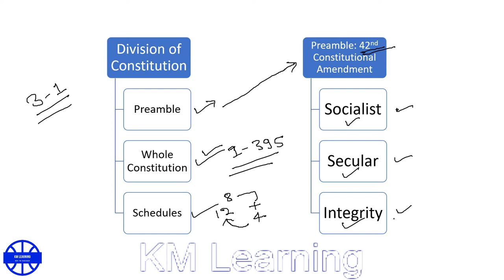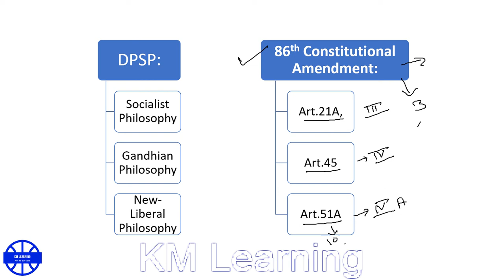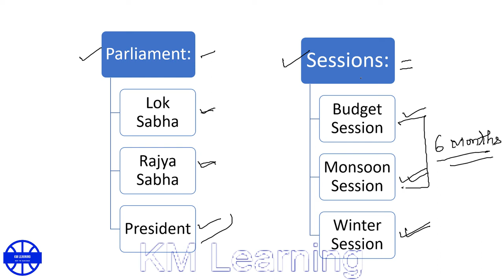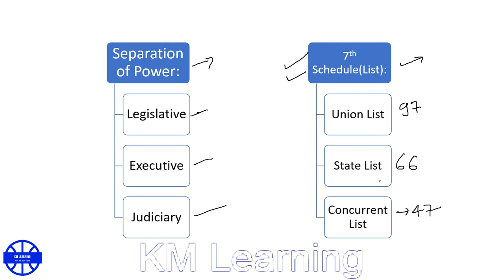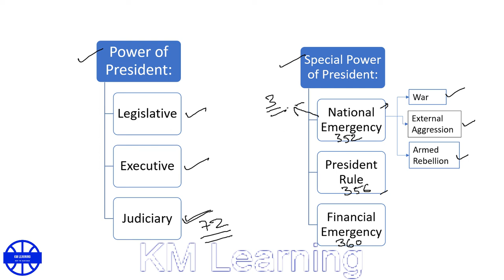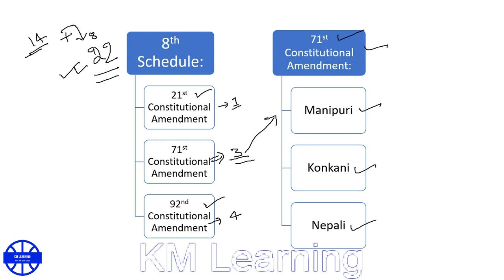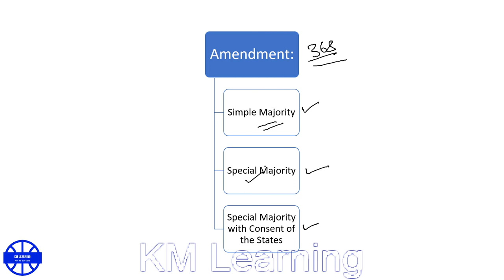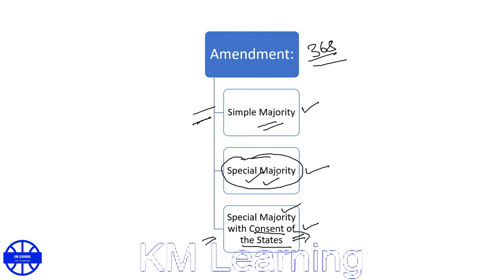3-in-1 Formula for Indian Polity|65th BPSC